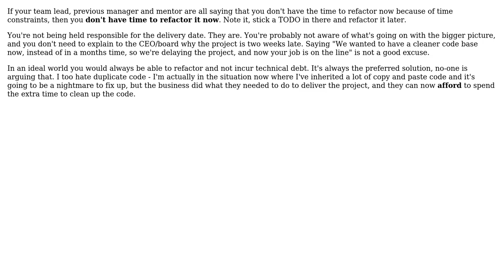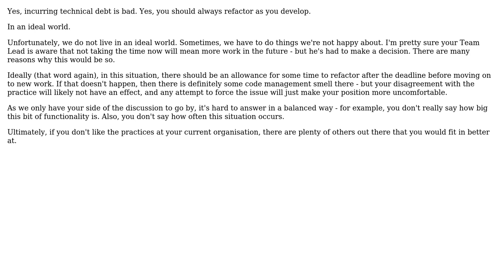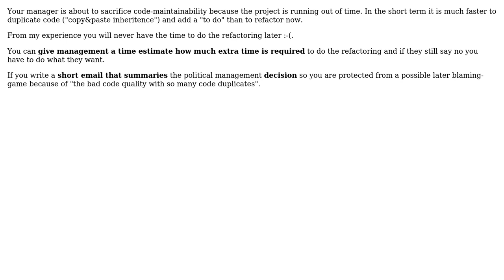Software Engineering: Refactor working code for reuse or duplicate? (4 Solutions!!)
Software Engineering: Refactor working code for reuse or duplicate?

With thanks & praise to God, and with thanks to the many people who have made this project possible! | Content (except music & images) licensed under CC BY-SA | Music | Images & others | With thanks to user Rocklan user k3b user jmoreno user HorusKol user e28Makaveli and the Stack Exchange Network Trademarks are property of their respective owners. You are responsible for your own actions.